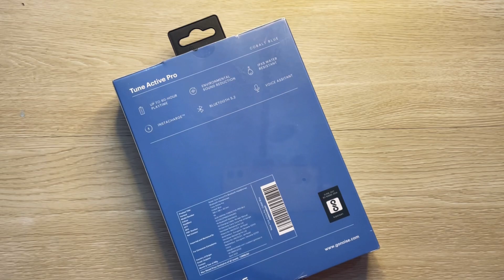Noise Tune active pro unboxing & review with 60 hour playtime⚡️budget neckband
Buying link